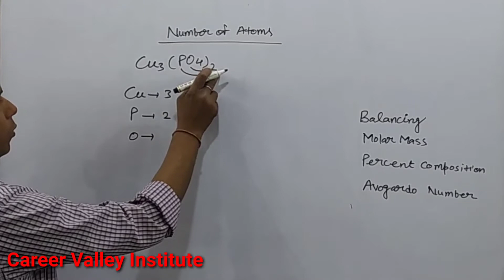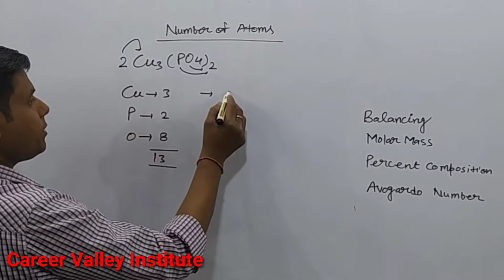how to find the number of atoms in Cu(PO4)2| how to find number of atoms in a compound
Atom number is important role play in chemistry.
Some benefits given below.
Molar mass
Chemical equation balance
percent composition
Avogadro number

How to find the number of atoms in Cu3(PO4)2
How to find numbers of atoms in a compound